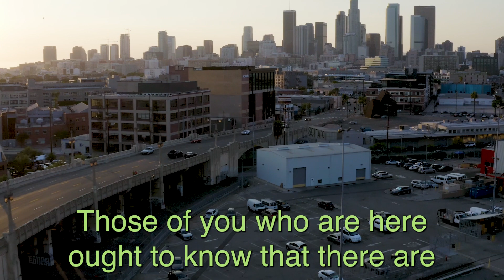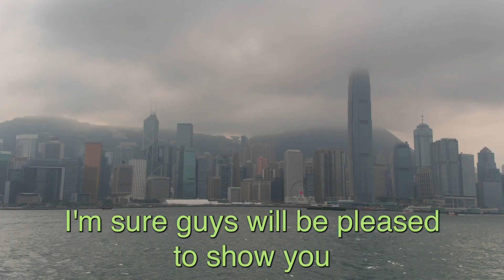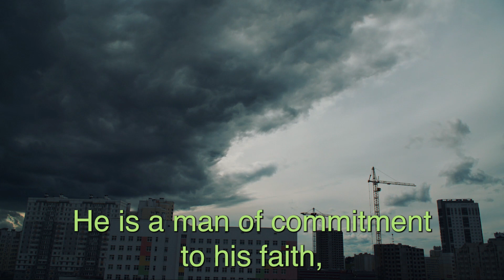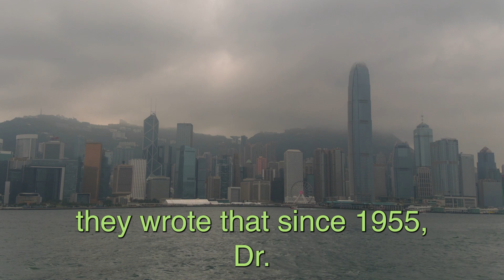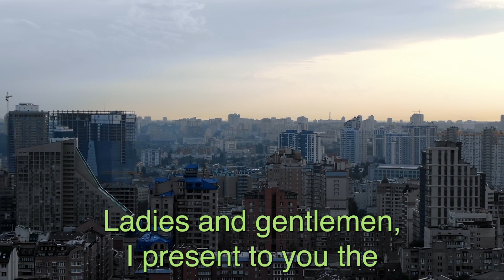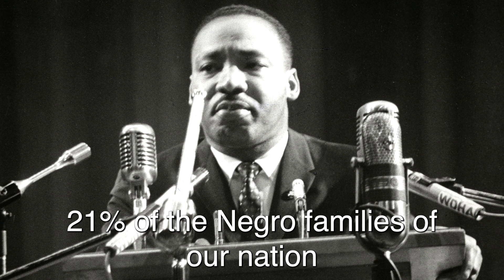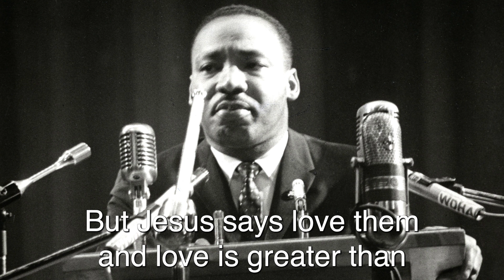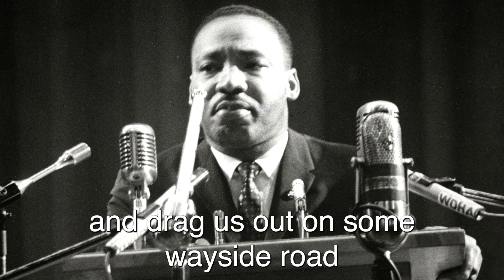Martin Luther King, Jr., "The American Dream" (February 5, 1964)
A speech given by Reverend Martin Luther King, Jr.
- Drew University, Madison, NJ
On February 5, 1964, Drew University proudly hosted Dr. Martin Luther King, Jr. as a convocation speaker. Dr. King's connection with Drew University was through Dr. George D. Kelsey, Professor of Christian Ethics. Prior to teaching at Drew, Kelsey taught at Morehouse College where he became a mentor to Martin Luther King, Jr., then a student, and who has credited Kelsey for his motivation to become a preacher. At the time of the event, Dr. King had been recently selected as Time magazine's "Man of the Year" and shared his "An American Dream" speech to over 5,000 attendees. A student reporter for the Drew Acorn noted, "He is unimposing, seems quite ordinary, but, when he speaks, people listen. They tend to forget all else.

I have a dream -- MLK